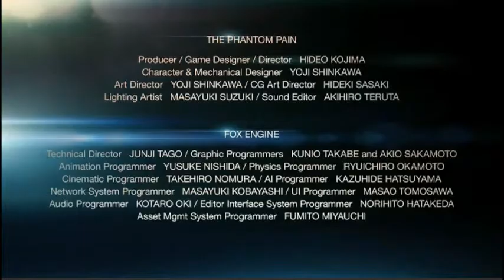"Metal Gear Solid V" GDC 2013 Reveal Trailer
The previously mysterious game "The Phantom Pain" has been revealed to be MGSV, like pretty much everyone expected already. This trailer is spliced from footage from that teaser and Ground Zeroes and sees Big Boss, Kaz and possibly Ocelot returning to the series once again.

The game showcases Kojima Productions' new FOX Engine and it's rumoured to come out for consoles and the PC. Also rumoured that David Hayter won't be returning to voice Big Boss.